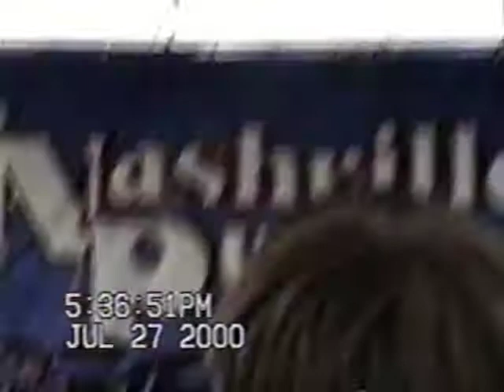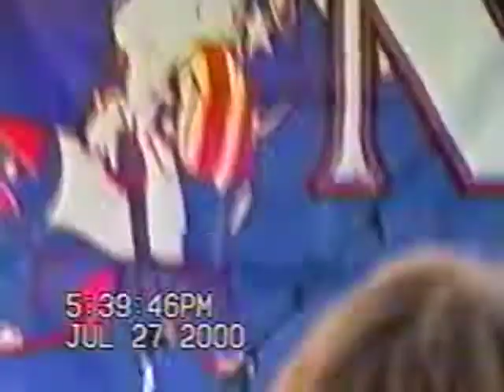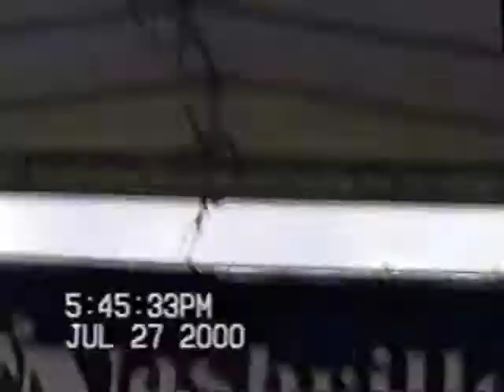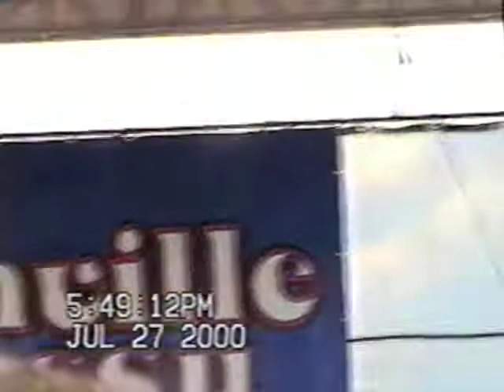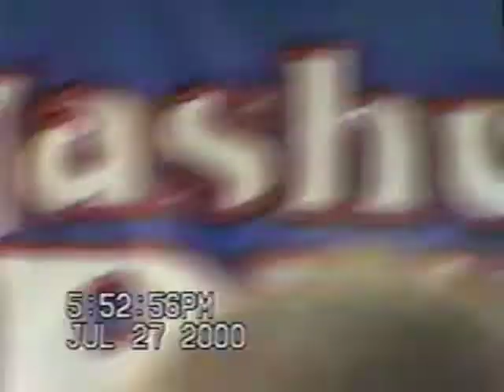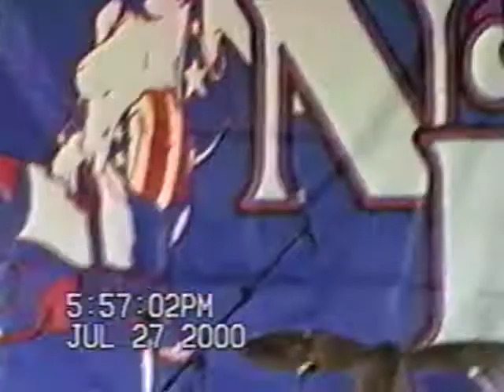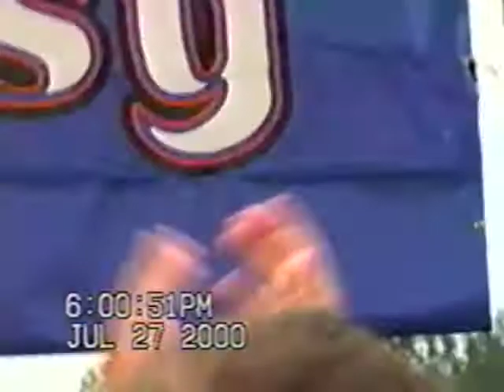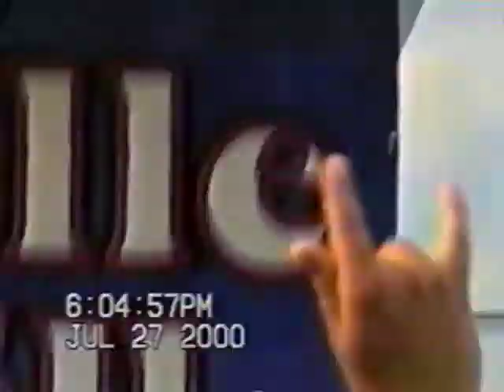Nashville Pussy Live @ Waterworks Park, Des Moines, IA, 7/27/00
Opening for Slayer, Tattoo The Earth Tour 2000

Like what you see? Go buy there latest 2018 album "Pleased To Eat Your" on the bands website.